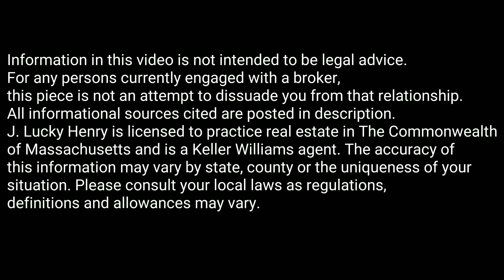3 IMPORTANT Questions to Ask a Loan Originator || Real Estate Explained #56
What should you ask a mortgage loan officer before working with them? J. Lucky Henry answers this question in today’s Real Estate Explained video.

What is the most important question to ask a loan originator? Do they know about best rates for you? Are they able to work with you on your credit score?

Choosing a mortgage loan originator to be on your core real estate team is an important process.  J. Lucky Henry provides you with 3 real estate tips to make sure you are working with the right professional to make your homebuying journey a success.

Direct any and all questions via call or text to and for more questions, comments or concerns please visit our Real Estate